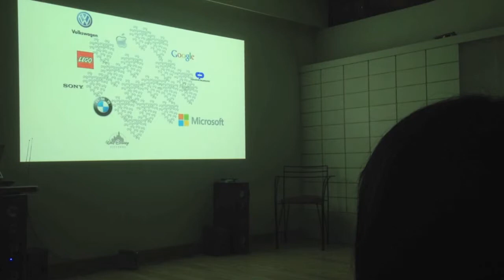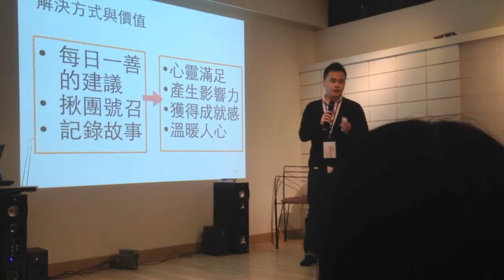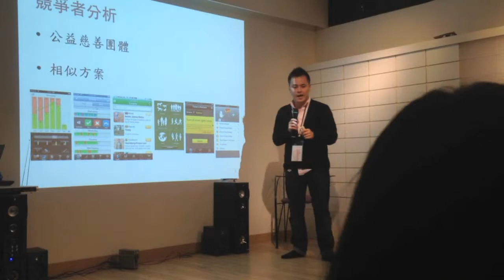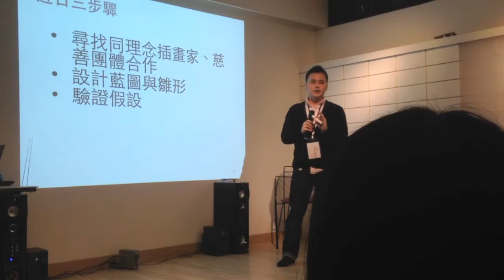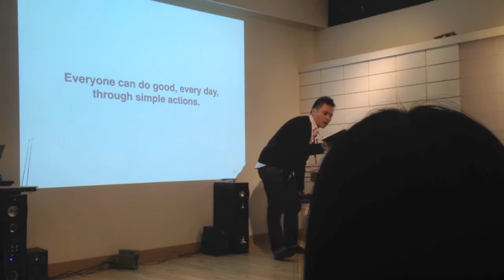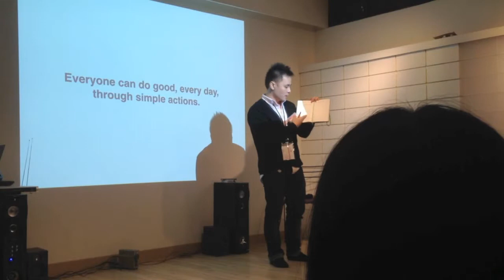交點台北Vol.19 - Edward - Loving Heart